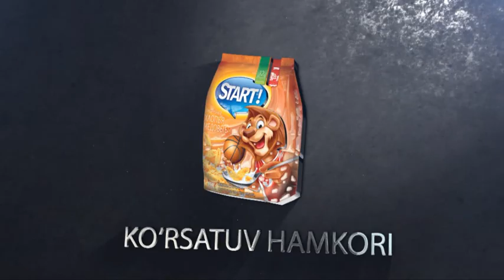Тренировка сборной Узбекистана в Мельбурне (20.01.2015)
Тренировка сборной Узбекистана в Мельбурне (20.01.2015). Кубок Азии